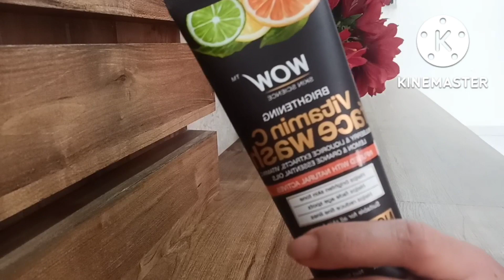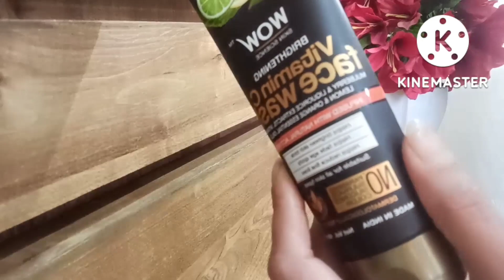Wow vitamin c face wash genuine review in hindi#must watch before buying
Vitamin c face wash is infused with active vitamin c, Orange and lemon essential oils, licorice and mulberry extract s that help to improve your skin's texture and appearance. It removes skin -dulling layer of dead skin. It deeply cleanses your skin and gives it smooth, fresh and glow. It give new lease of life to dull, luster less skin. It is highly refreshing to use after a tiring day. When your skin feels greasy and grimy. Vitamin c face wash is dermatologically tested and it is suitable for all skin types. Its powerful antioxidants fight the sign of aging, and even out patchy skin tone. Skin is clear and fresh after every use. Vitamin c face wash is free of sulphate, paraben, silicone and color.

Vitamin c face wash link:-
Take a look at this WOW SKIN SCIENCE Brightening Vitamin C  For Hyperpigmentation Face Wash on Flipkart